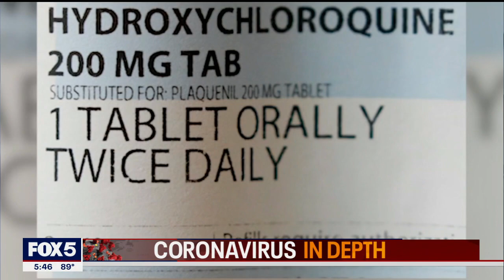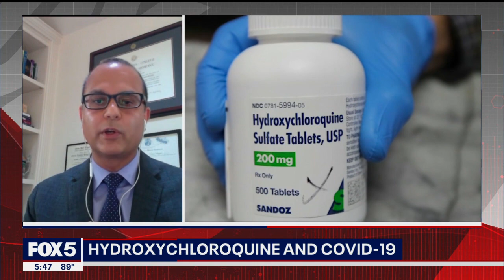Dr. Suraj Saggar delivers COVID-19 updates on FOX 5 NY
Speaking on Fox 5 News, Dr. Suraj Saggar, Holy Name Medical Center's chief of infectious disease, weighs in on some of the latest updates on COVID-19. Is a mutation making the virus more infectious, yet less deadly? Will there be a vaccine by 2021? What is the final word on Hydroxychloroquine to treat patients?